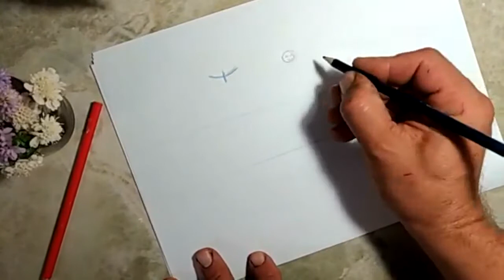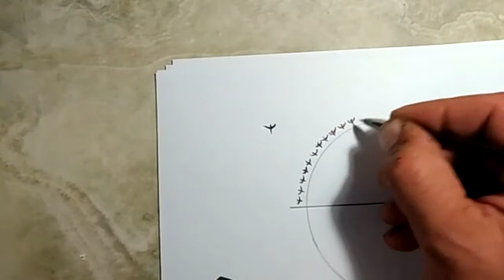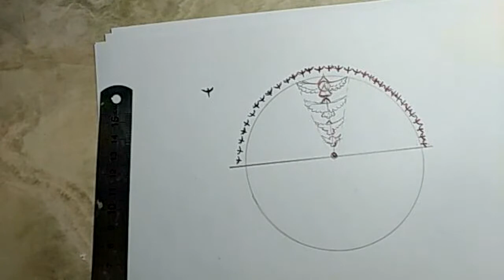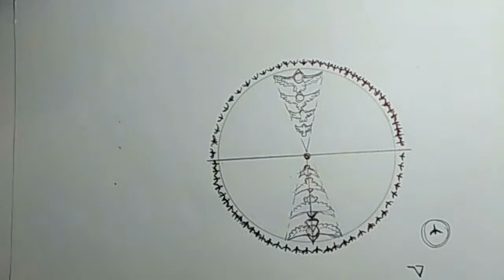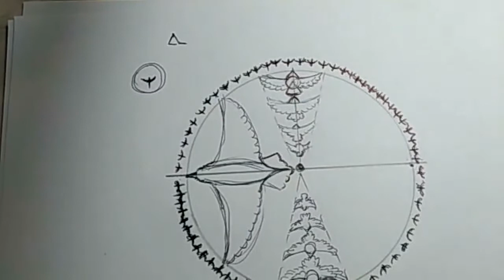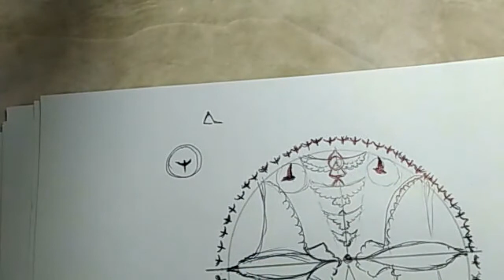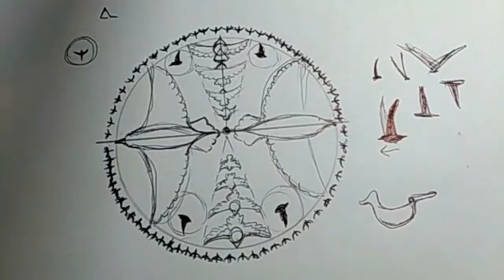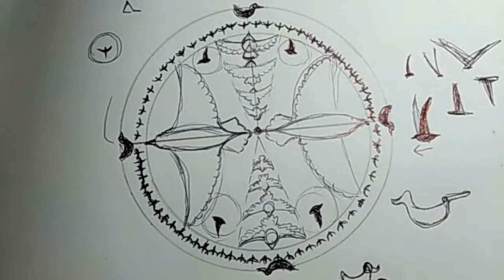Открытая онлайн-встреча "Мандала символов" Встреча-лекция с практикой.В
Встреча лекция, где я рассажу о некоторых символах народов мира их влияние на наше пространство восприятия, эта встреча будет с арт практикой. Мы возьмём один из символов наиболее значимый для всех культур, не очень высоко, но и не низко))), графически поработаем, повзаимодействуем с ним. На практике мы почувствуем течение мыслей и переливы чувств, связанных с этим символом. Это будет входная встреча в курс Мандала символов мира. Символы копились веками, бережно передавались, вносились в быт различным орнаментом и украшением. Как письмо и ценным даром, какое послание они несут?  Запись на курс